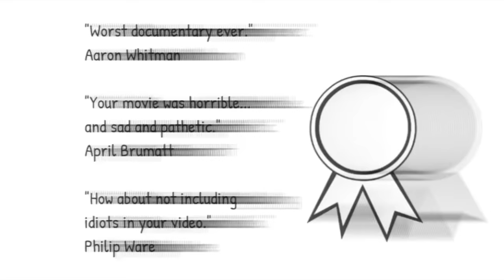Ray Comfort made the worst documentary...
Ray Comfort made what many consider to be a terrible documentary. You may not want to watch this.